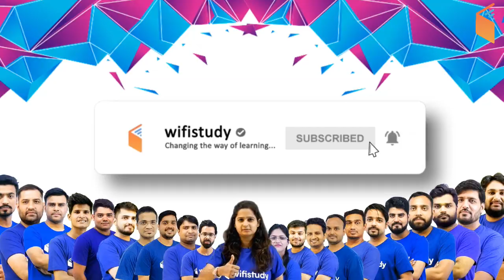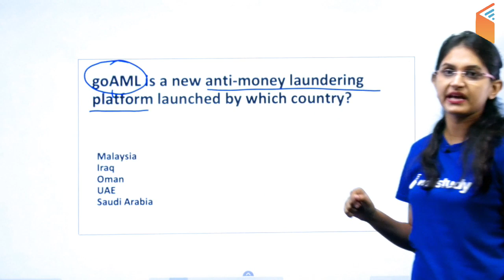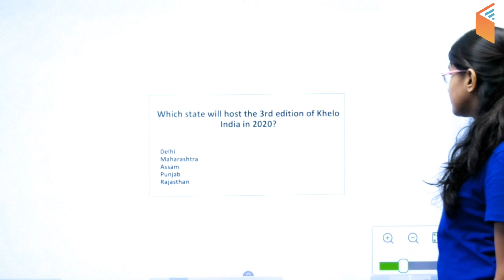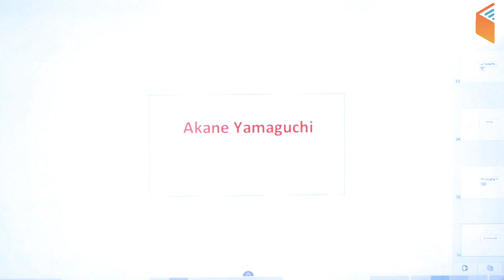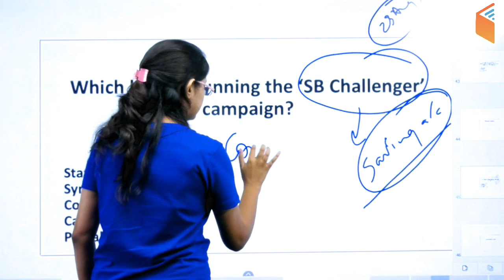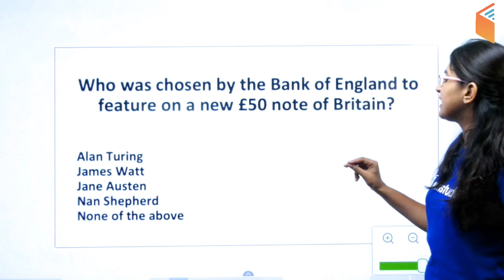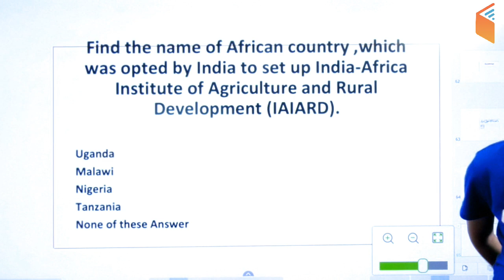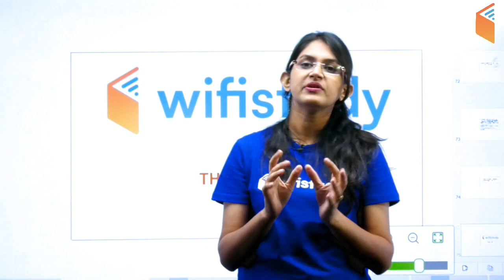4:00 PM - SBI Clerk Mains 2019 | GA Revision | Exam Oriented Questions (Day#3)